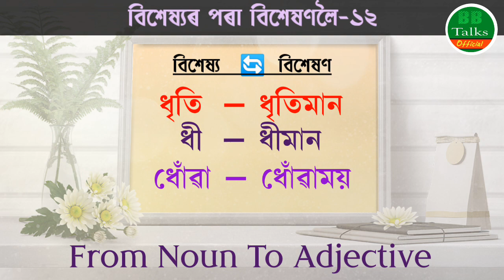বিশেষ্যৰ পৰা বিশেষণলৈ-১২ | From Noun to Adjective | Assamese Grammar | অসমীয়া ব্যাকৰণ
With thanks---
binodon5304
BHUSHAN21
EduCareGK
AssameseEducator
SAINIKSCHOOLPARBATSAR
deepjyotideka.bhangatv9303
bhangat.vvlogs6697
KNK-22